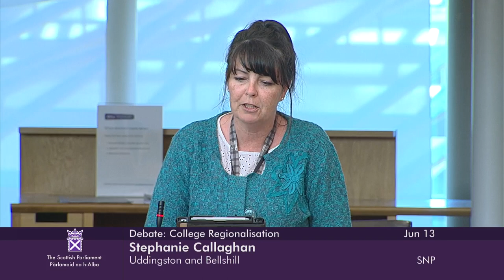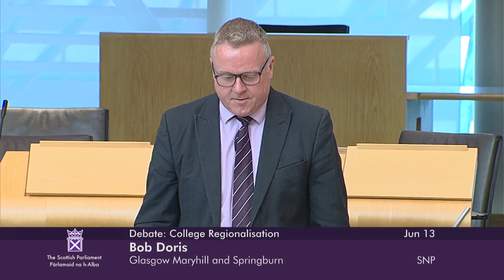Education, Children and Young People Committee Debate: College Regionalisation - 13 June 2023